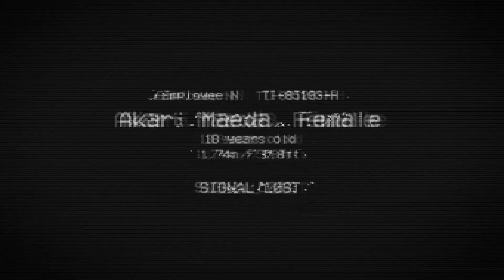Empty Shell | Launch Trailer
Empty Shell is a thrilling mix of a top-down perspective with a top-notch survival horror theme.

The game will throw you in a dark industrial environment, a secret facility on a Japanese island. Each volunteer has signed a contract for a "recovery operation" without being privy to too many details. A tense roguelite survival horror with a top down perspective.